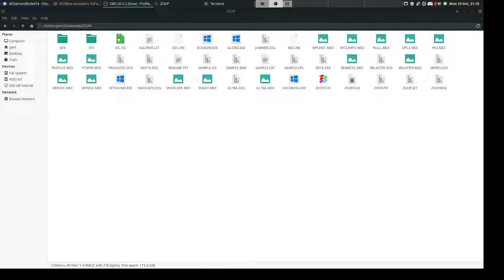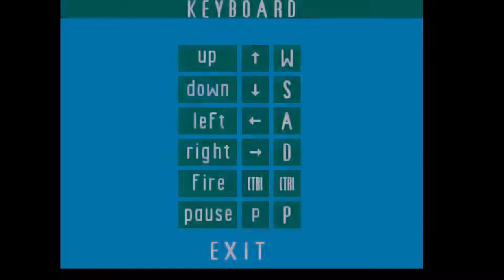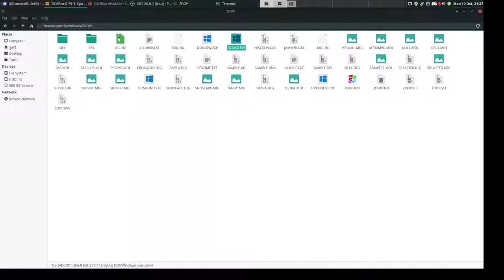So I tried ZOOP